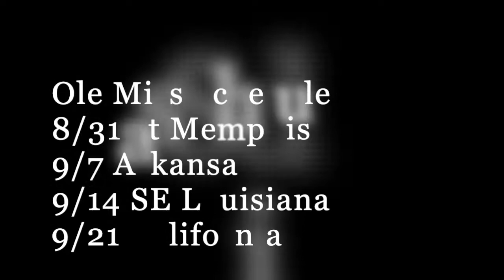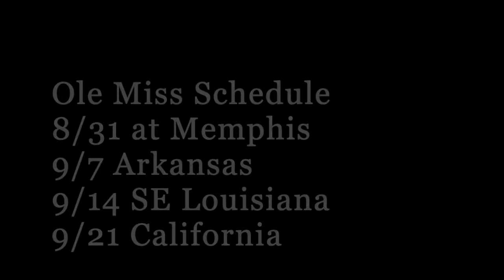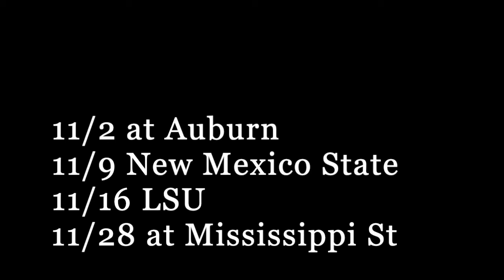2019 Ole Miss Rebels RECORD PROJECTION & SCHEDULE RANKING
JOIN OUR "VOICE OF COLLEGE FOOTBALL COMMUNITY" and our two exclusive livestreams each week featuring YOU!